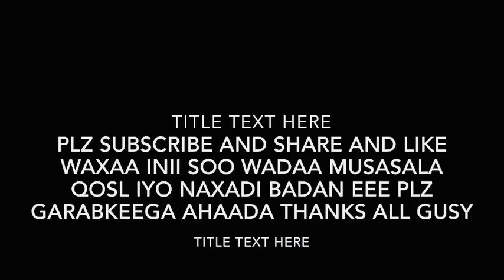Kafatan iyo qaraaxo iyo nin reer muduga ah